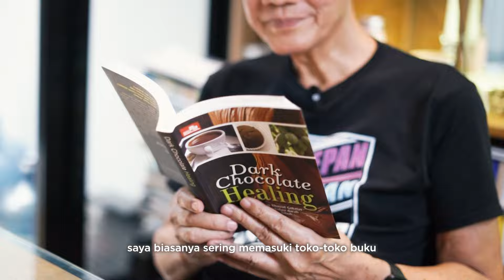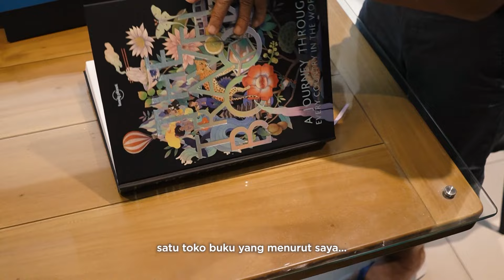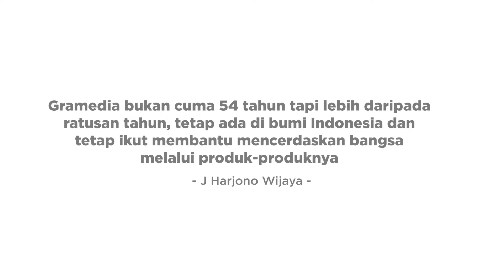Bukan Cuma 54 Tahun Tapi Lebih Daripada Ratusan Tahun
54 tahun berdiri, Gramedia menjadi tempat yang penuh arti bagi banyak orang.

Tempat mencari cerita, tempat berbagi kisah, juga tempat menghidupkan kenangan.

Gramedia tidak hanya berupaya menyediakan apa yang kamu butuhkan, tapi juga menjadi apa yang kamu inginkan.

Kami akan selalu berusaha menyejajarkan langkah denganmu, menjadi teman untuk mencapai mimpi lewat inspirasi dan kolaborasi.

Terima kasih, Grameds, telah setia hadir dalam setiap perjalanan kami.

Untuk kamu, kami hadir LebihDekat.